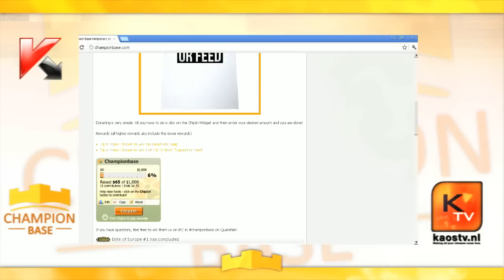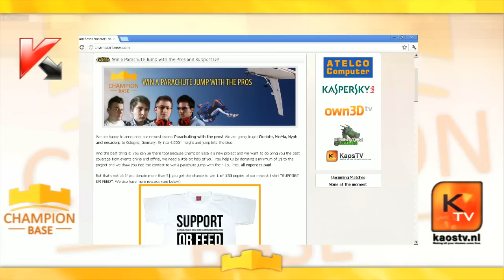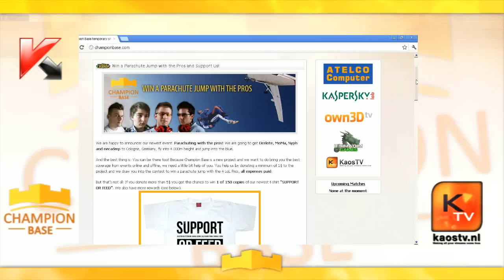[LOL] Fatcamp vs Tt.dragons - championbase.com fundraiser